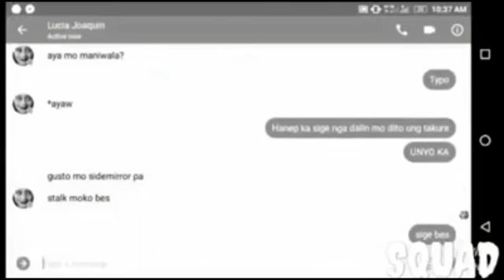BAKIT YOUTUBE? (VLOG 049)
sariling sagot sa tanong

FOR BUSSINESS INQUIRIES ONLY